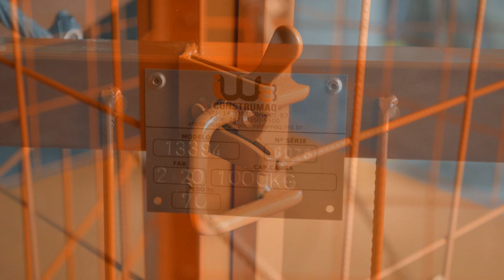Gaiola Metálica com Porta e Eslingas para Movimentação e Armazenamento de Produtos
✅Gaiola Metálica com Porta e Eslingas ☎ (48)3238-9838 Whatts (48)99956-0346

✅Somos Fabricante de Gaiolas Metálicas de Içamento com Porta e Eslingas de Cabo de Aço

Acesse e veja as Gaiolas